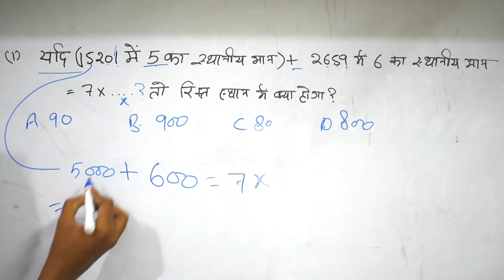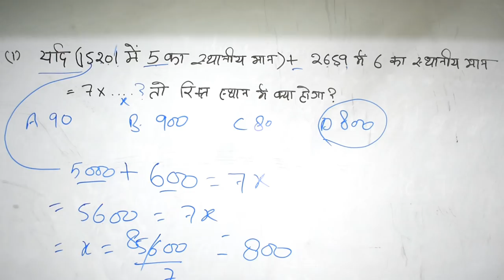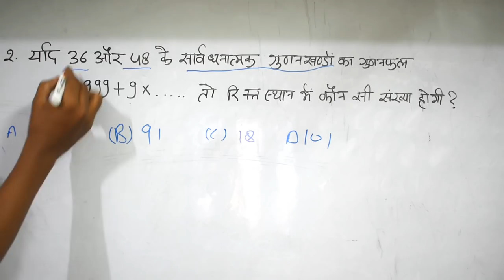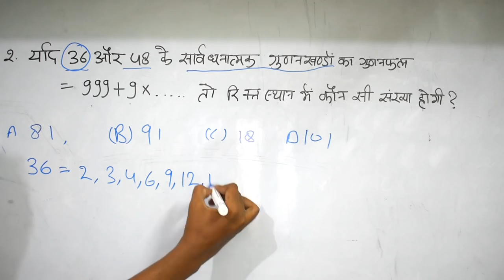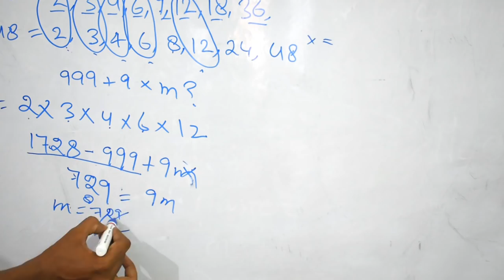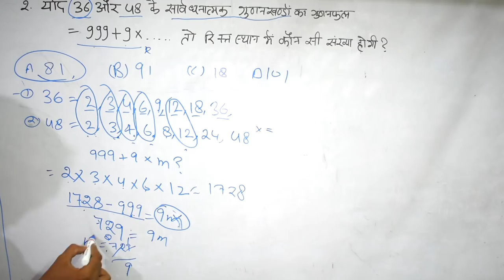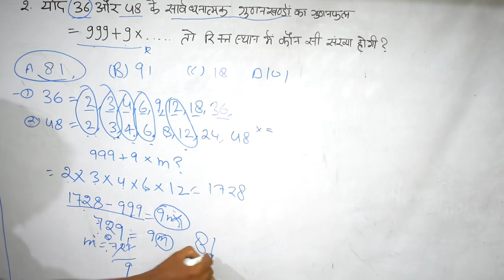Mathematics class 2 simplification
Mathematics Class to simplification chapter exammaster parikshaguru SUPERTET UPTET bundelkhandimaster BEO CTET ctetnews stetnews stet ctetnews exammaster BY EXAM MASTER